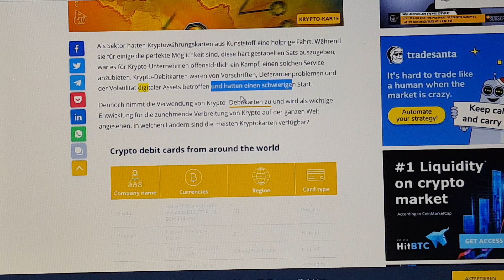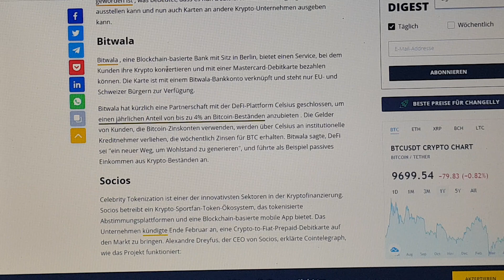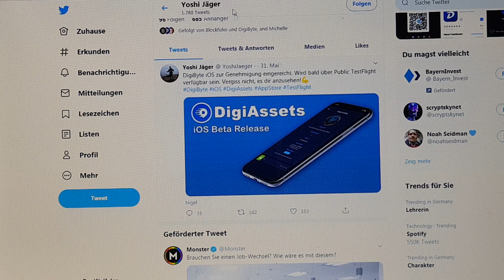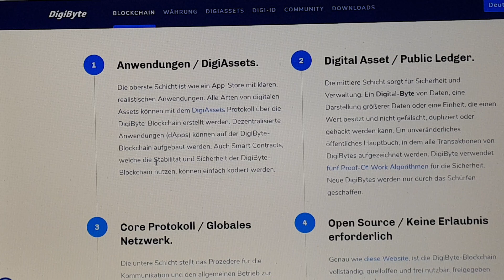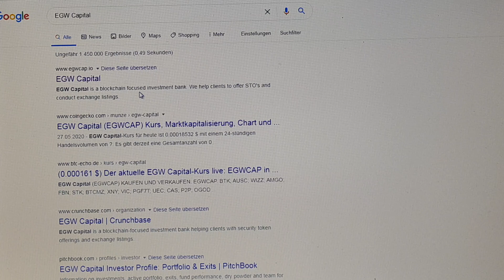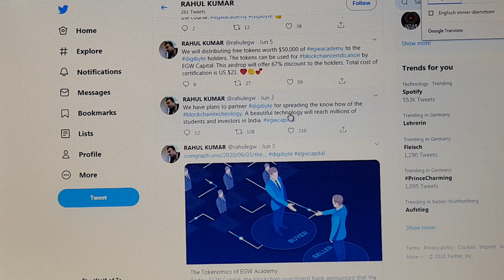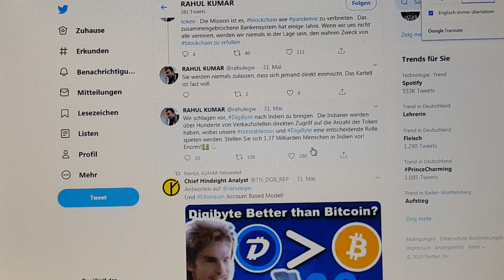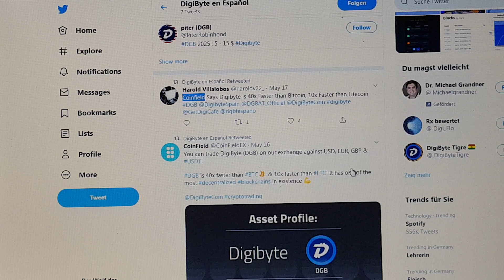DigiByte (DGB) News